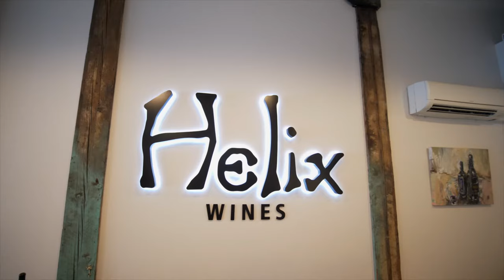Helix Wine is Downtown